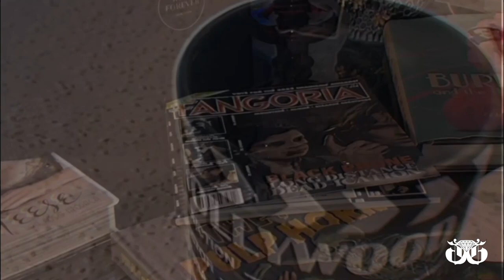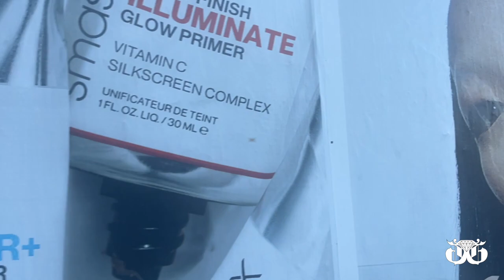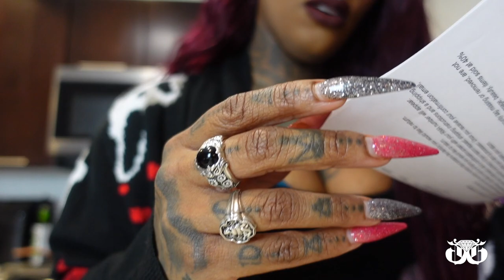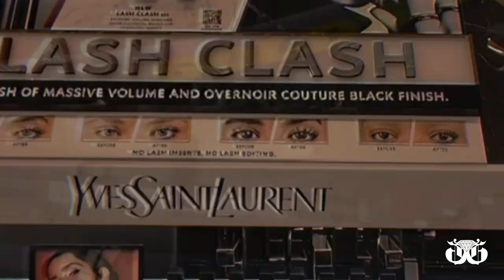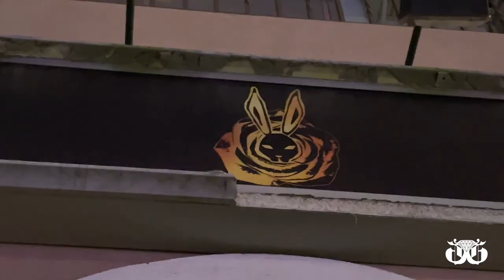WEEKLY VLOG | HANGING WITH FRIENDS + VAMPIRE BALL + DC FASHION WEEK + MORE!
Hi Glam Gang! Very manic this week but we pushed through! -Marley xx